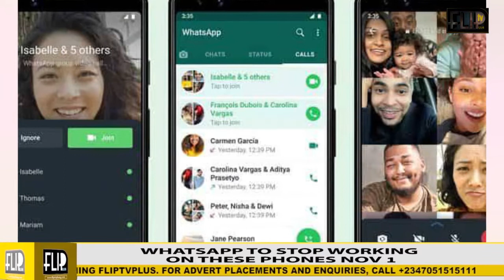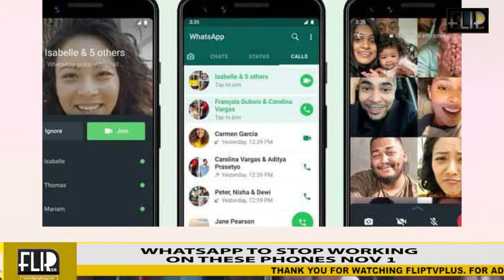WHATSAPP TO STOP WORKING ON THESE PHONES NOV. 1